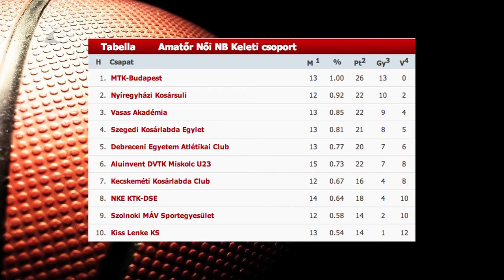Vereség a Vasastól - Kölcsey Tv